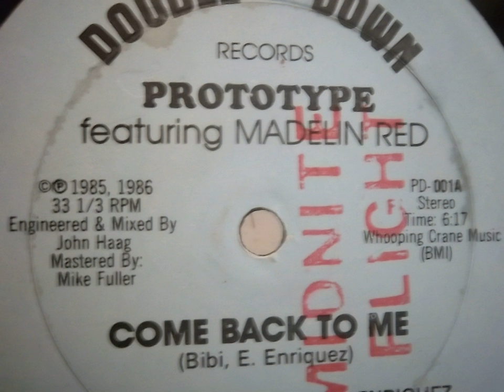PROTOTYPE - COME BACK TO ME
HI NRG FREESTYLE MUSIC.